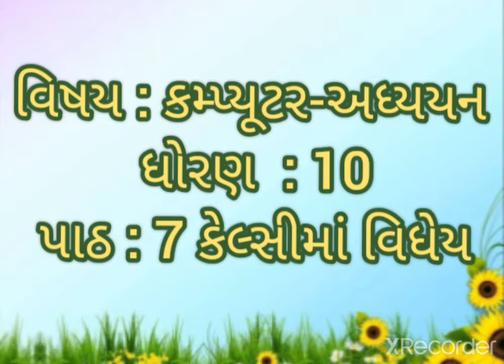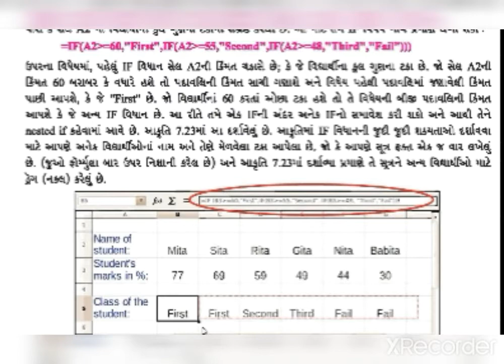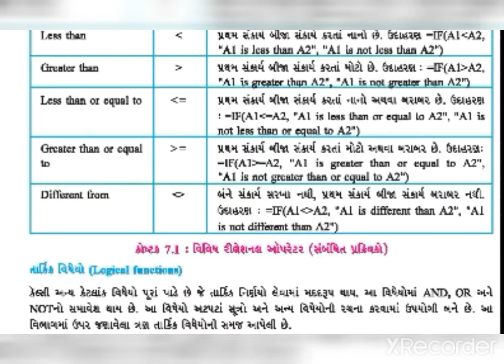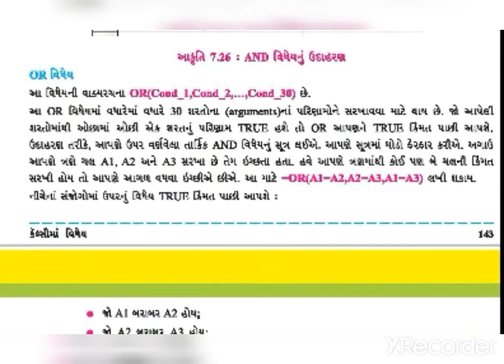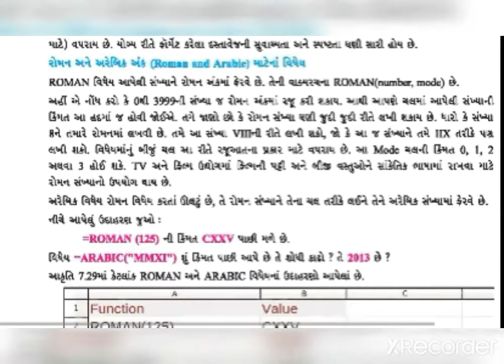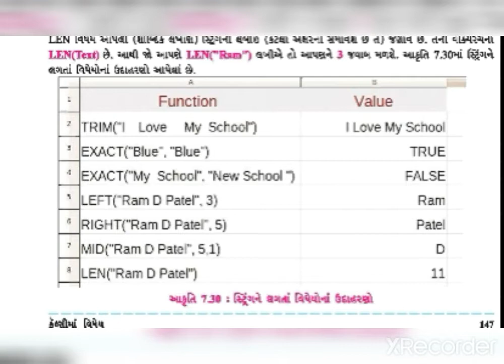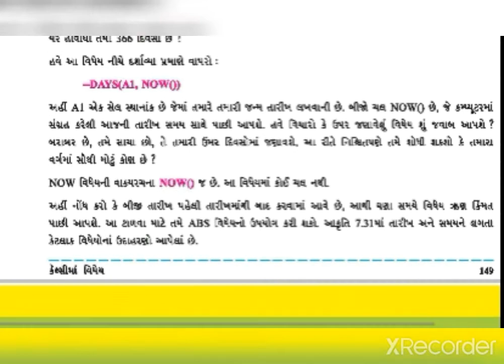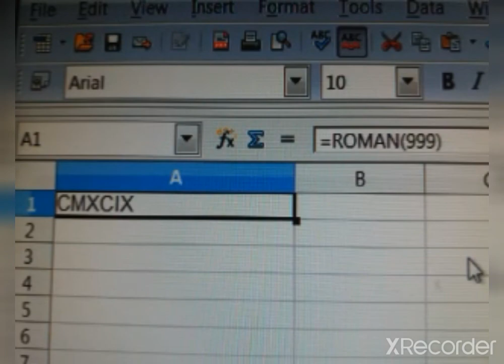Std 10 Computer ch 7 part 2